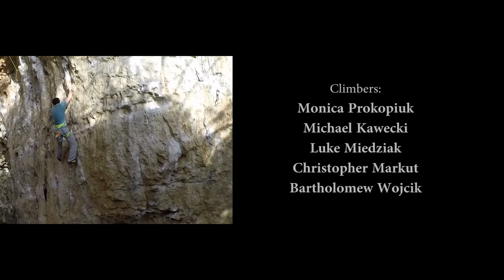Sperlonga climbing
Winter climbing in Grotta dell` Areonauta,  Sperlonga, Italy.
Routes:
Invidia 3/4 8a
La Danza Dei Cavalieri 8a
Porco Alto 7c
Placcati 7b+

Climbers:
Monika Prokopiuk
Michał Kawecki
Łukasz "Stringu" Miedziak
Bartłomiej Wójcik
Krzysztof Markut